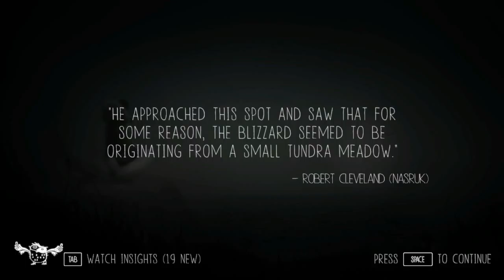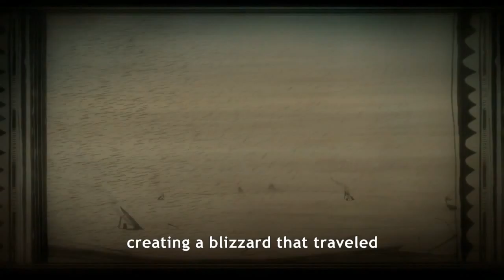Blind Let's Play Never Alone (Kisima Ingitchuna) part 7: Shadow of the colossus vibe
We soon discover what is causing blizzard and we start climbing to reach point where we can do something of it.

Never Alone (Kisima Ingitchuna) is developed by Upper One Games.